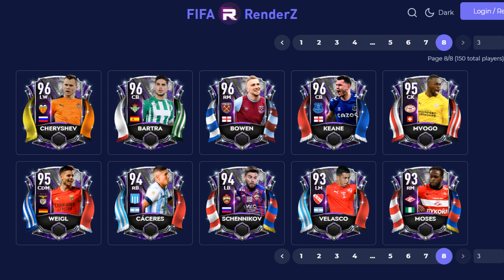😱ИГРОКИ 108+ в ПАКАХ FIFA 21 MOBILE БЕЗ ДОНАТА ! - НОВОЕ СОБЫТИЕ RIVALRIES !!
fifa mobile западная европа, fifa mobile забросы, fifa mobile зависает при запуске, карнагол fifa mobile, fifa mobile ипк, fifa mobile игра,
fifa mobile прохождение, fifa mobile паки, fifa mobile перелив, fifa mobile переливы, fifa mobile перелив монет, fifa mobile прямой эфир,